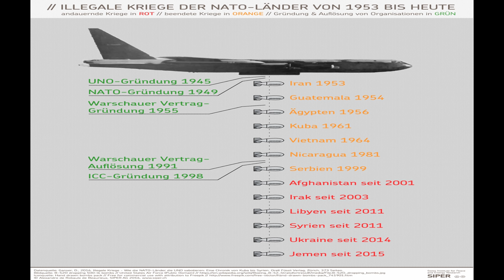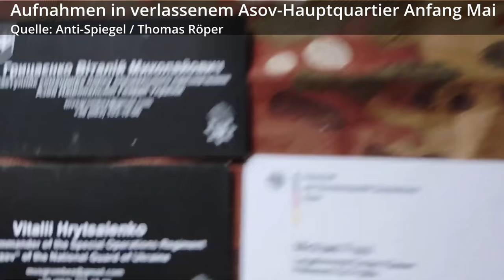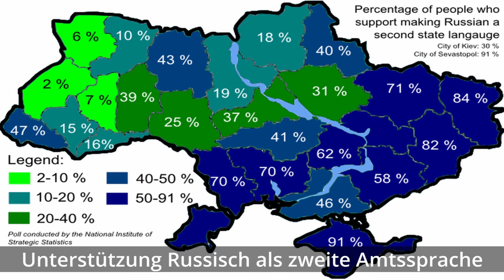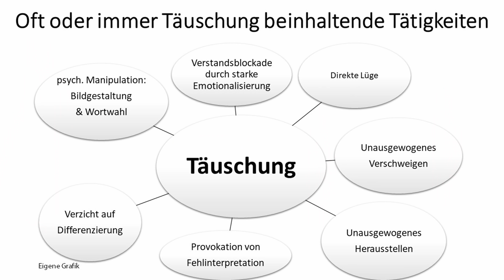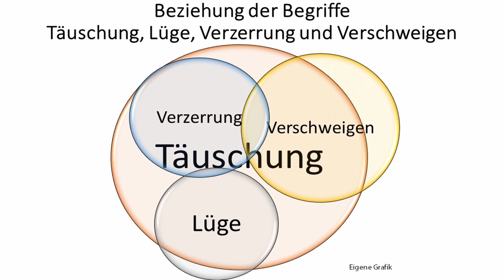Wie die Rolle der USA und Europa als Aggressoren weggeleugnet wird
Auf welche Weise systematisch Täuschung und Desinformation am 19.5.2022 bei Markus Lanz zum Thema Ukraine und Russland stattfand und wie Sahra Wagenknecht stets unterbrochen wurde, sobald sie wichtige Argumente gegen das Waffenlieferungsnarrativ vorbrachte, darum, und warum die aktuellen Regierungen der USA und der Ukraine die Hauptaggressoren im Ukrainekonflikt sind, und viel eher sie mit Sanktionen belegt werden müssten, darum und um anderes geht es in diesem Video.

0:00 Einleitung
0:35 O-Ton Markus Lanz mit Kommentaren
14:44 Kommentar
18:10 O-Ton Ukrainischer Präsident Poroschenko 2014
18:34 Kommentar
21:19 O-Ton Ausschnitte abgehörtes US-Telefonat vor Ukraineputsch 2014
22:16 Kommentar
24:08 O-Ton Ausschnitte US-Geostratege George Friedman 2015
25:42 Kommentar

Markus Lanz, 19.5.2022, ganze Sendung mit den Gästen:
Sahra Wagenknecht (Linke)
Paul Ronzheimer (Bild)
Johannes Vogel (FDP)
Daniela Schwarzer (Stiftungsleiterin "Open Society Foundions" finanziert von George Soros)

Über Unterstützung für den Kanal bedanke ich mich sehr, jeder Euro hilft:

Bankverbindung
Politik, Psychologie & anderes
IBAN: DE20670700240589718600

Nachrichten:
Lion Media

Virale Videos:
Ritter der Meinungsfreiheit, Die Wahrheit des Admirals
Für Gerechtigkeit
CLIPS Returns
_horizont_
Toni Bartl
Andreas Patzwahl

Gleichberechtigt – Wahlkampfstrategie

MMnewsTV – Kommentierung